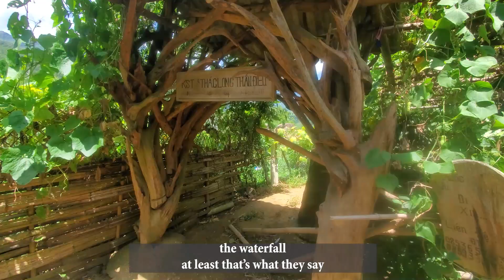Thac Long Than Dieu, next to Y Ty מפל לום טאין דיאו על יד אי טי , צפון וייטנאם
So just south of Y Ty , north of Sapa,, I saw a camera icon on Google maps, signaling that there is a spot of interest there. I check the photos, and I thought I might give it a go. When I arrive to the detour and had to start climbing a narrow steep, unpaved path, up the mountain, I had second thoughts and almost left without checking the place out, but I eventually decided to give it a try. The road up there on the motorbike was really bad (and coming down was even worse) but I found the entrance and went down a trail in the woods that became really steep and quite dangerous in some places, and I thanked my luck that it was dry and didn't rain in the previous days, because otherwise, I wouldn't have dared to take the risk.
Yet I finally made it down to a beautiful stream in the shadow (ok, there wasn't really a shadow,  the sun was scorching) of a huge rock and jumped in the water for a nice dip in the cool water before I made my way back up, which, not surprisingly, was a lot easier to climb.

אז ממש דרומית לאזור של איטי, צפונית לסאפה, ראיתי אייקון של מצלמה בגוגל מאפס, שמאותת על מקום מעניין. בדקתי בתמונות, והחלטתי לתת למקום צ'אנס. כשהגעתי להתפצלות, וראיתי שאני צריך לטפס עם האופנוע בדרך משובשת ומאד תלולה, כבר התחלתי לפקפק, וכמעט עזבתי את המקום, אבל החלטתי לנסות בכל זאת. הדרך למעלה היתה גרועה, (הדרך למטה קשה אפילו יותר), אך בסופה מצאתי את הכניסה לשביל שהוביל אותי מטה, דרך היער, ועל צלע ההר היא הפכה לתלולה ומסוכנת למדי. שמחתי שהתנאים היו יבשים, ושלא ירד קודם גשם,  ואז לא הייתי מעז להסתכן בירידה בה.
אבל לבסוף הגעתי למטה, אל נחל נחמד בצל סלע ענק שהתנשא ממעל (טוב, לא היה ממש צל, השמש היתה חזקה), ונכנסתי לטבילה מרעננת במים. לאחר מכן, עליתי בחזרה למעלה, ושלא באופן מפתיע, העליה היתה הרבה יותר קלה